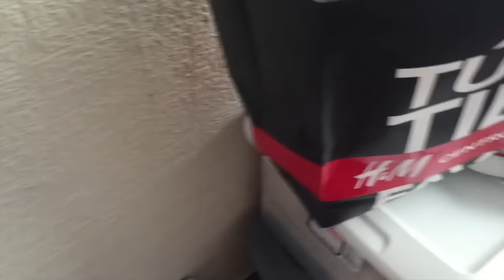Quehaceres del Hogar I MoreAdriana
Vine:adriiiRmz